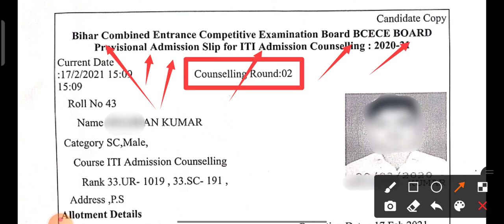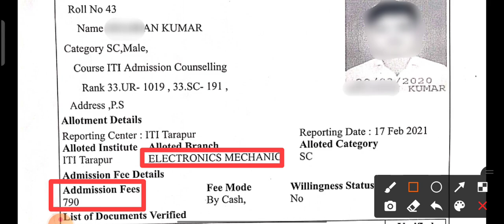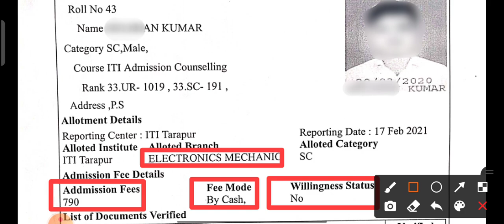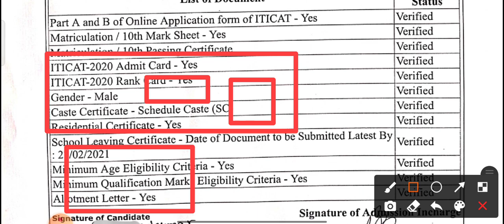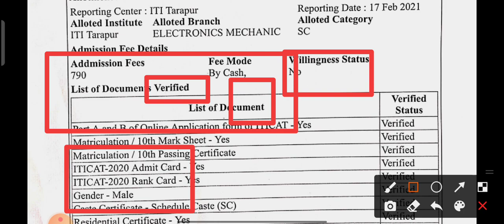Bihar ITI Counseling Provisional Admission Slip For ITI 2021| Slip कहा जमा करना होगा | Original Doc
➤yahan per aapko daily  ITI , Knowledge, jobs Etc se related video milati rahti hai